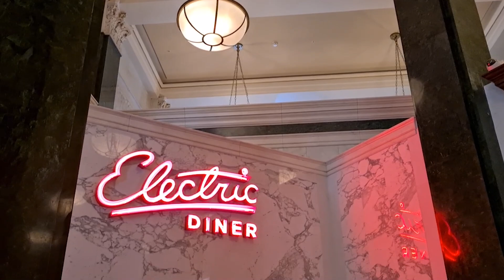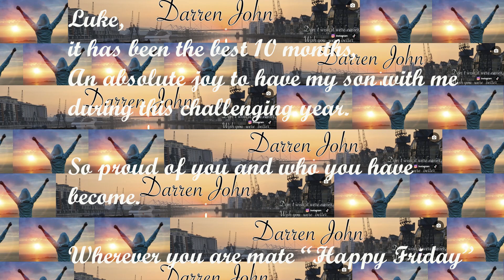The Ned London - A Fond Farewell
On this the final fond farewell to my son Luke at The Ned
A drink and a bite to eat in the majestic 5 star Ned which was named after the original buildings architect, Sir Edwin Luytens. When Luytens got married, he started signing his name NEd, with a capital E as well as a capital N, because is wife who he doted on was called Emily. (romantic huh)

The building opened it's doors as The London Ned Hotel in 2017 although the building was built in 1920 as a bank.

For a fond farewell to Luke, it just had to be in this beautiful East London building.

So proud of you Luke for all you have achieved and will go on to achieve.
It has been an amazing 10 months in London. So many new memories. and many many more to make
Be well Luke, love you son and look forward to our next "Happy Friday"

For all you football fans out there who are interested in the mental health / psychic element of players and fans you can follow Luke on his own channel which he started while living with me this past year.